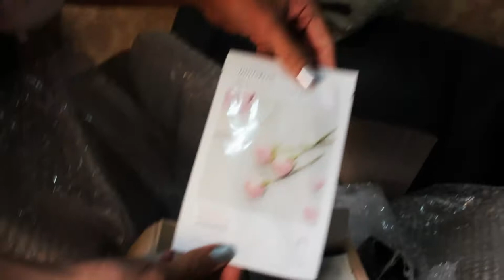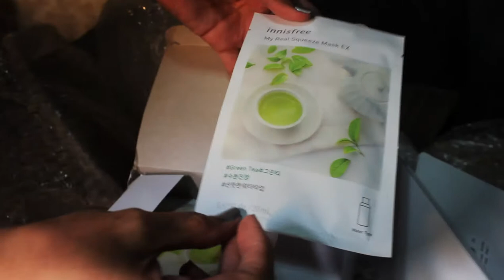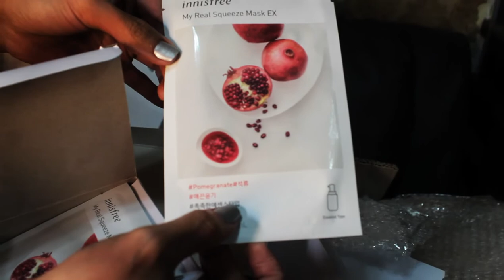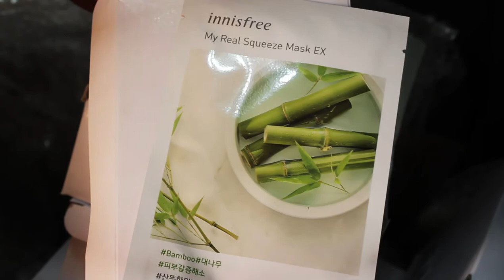Innisfree Haul | ANG DAMI! | From Korea To Philippines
Share ko sa inyo tong Pag HAUL  ko ng SKINCARE of Innisfree from Korea To Philippines. Grabe DAMI!!!
Hopefully maenjoy nyo ☺️

Hi Babes I'm Cang Makeup Artist From Tondo,Manila Philippines